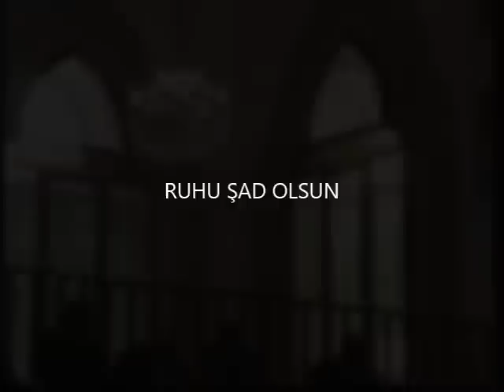İSMAİL BİÇER HİCR SURESİ (85-99) TRT 1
İSTANBUL MİHRİMAH SULTAN CAMİ
80 Lİ YILLARIN ORTASI